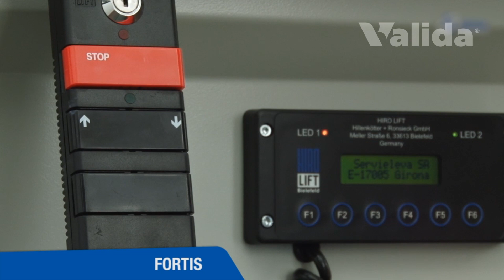FORTIS es la plataforma salvaescaleras de Valida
FORTIS es una plataforma salvaescaleras para tramos rectos. Valida instala estas plataformas que sirven para suprimir barreras arquitectónicas que suponen un problema para personas con dificultades en la movilidad.

Para facilitar la libertad de movimientos, FORTIS se instala en tramos rectos de escaleras. Viene equipada con sistemas de seguridad que garantizan su parada en caso de que haya algún obstáculo y con brazos que acordonan la zona para impedir deslizamientos inesperados. Esta plataforma es muy sencilla de usar y se adapta muy fácilmente al entorno porqué se pueden escoger distintos colores para que combine con el lugar.

Este salvaescaleres también se puede instalar al exterior y utiliza un sistema de deslizamiento que no precisa de grasa para su movilidad.